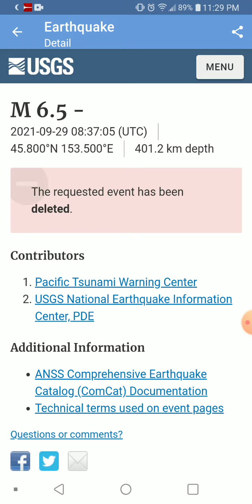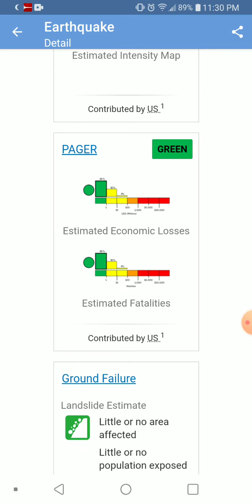Strongest Earthquake of the Day: 9-29-21 Nanao, Japan